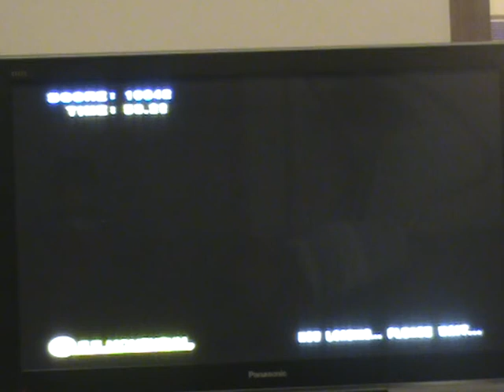SMB2 - E33 Best Time